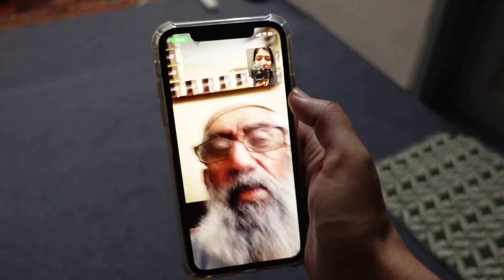Mujhe Sab Maaf Krdena | SHABE BARAT SPECIAL | SADIA RIND